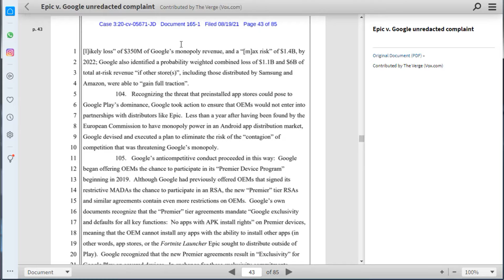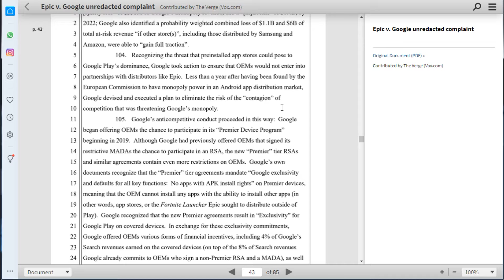Google Paid Manufacturers to Halt Epic Games - Gaming News Flash